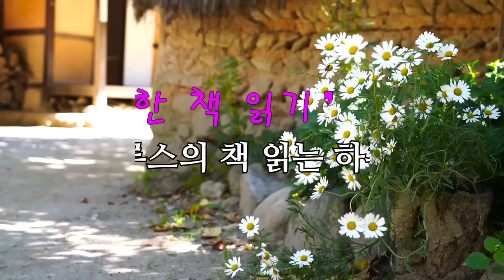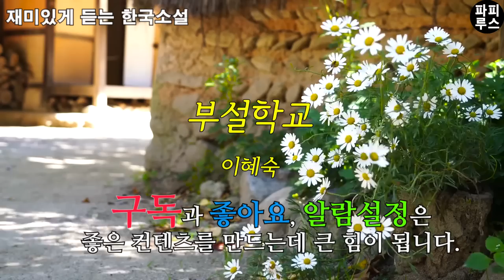공순이가 학교 다녀봤자 골병만 들어 냉수먹고 속차려! [부설학교]이혜숙 단편소설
00:00:00 책소개
00:01:08 본문 읽기
01:15:44 파피루스의 아주 주관적인 감상평